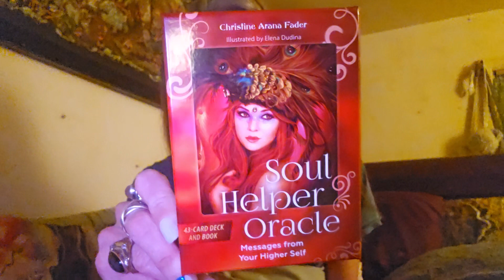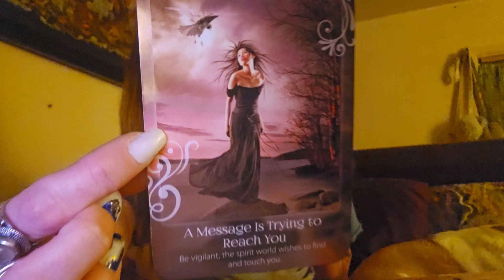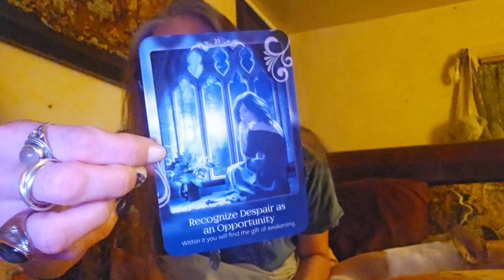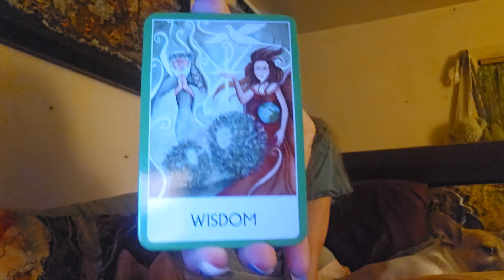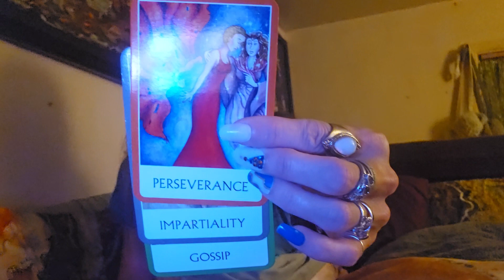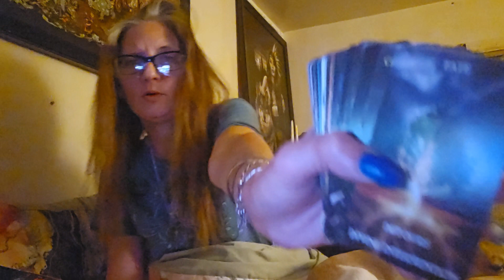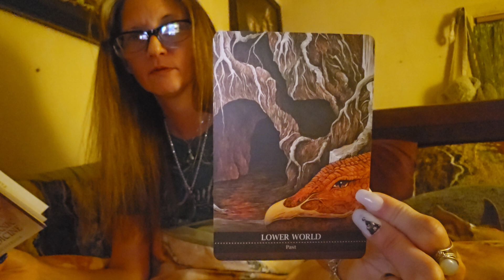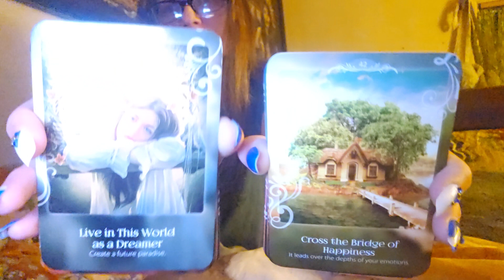Detach from yourself&become the observer over your life. Channeled Message from Spirit